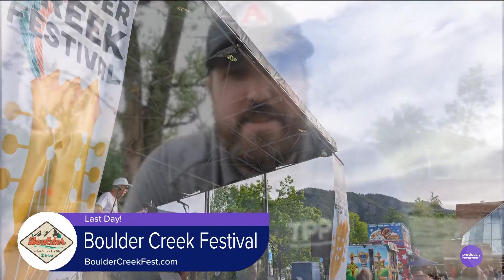Boulder Creek Festival - May 29, 2023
Learn more about the festival at BoulderCreekFest.com.